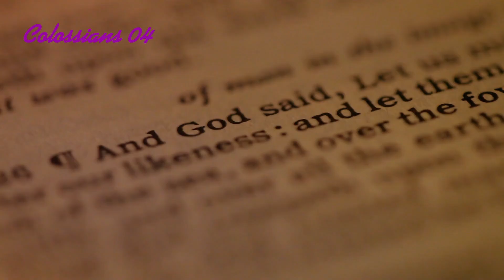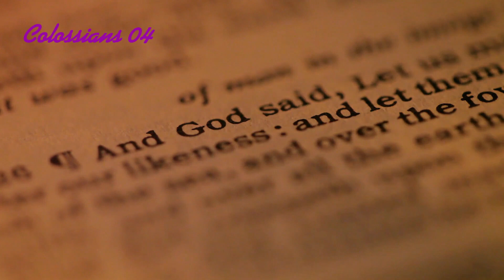Day-236 Daily Bible, COLOSSIANS 1-4, Everyday reading, listening, Audio Bible, by David Suchet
Blessings,